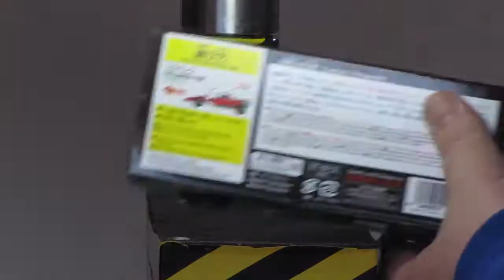レーシングカー VS 油圧プレス機 /Racing car and Hydraulic press machine.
私自身、プレス実験を行う際に、倫理的な問題にいつも、直面します。
ですが、常にそのプレスは、実験であり、そのものを利用する人のために、
耐久性、消耗性、安全性などを証明するための実験と思っています。

例えば、試験薬を投与されるモルモット、そのおかげで私たち人間は風邪薬などを口にすることができます。

消費者である自分たちで実験を行い、物の限度を知ることで、物をどう大切にするか、
危険をどう避けれるかなど、学べればと思います。

一つの実験で多くの人が学び、再確認し、ゴミの削減や、物を大切にする思い、人に優しくする気持ちなどを、
プレス実験を通して、共に学び成長していければと思います。